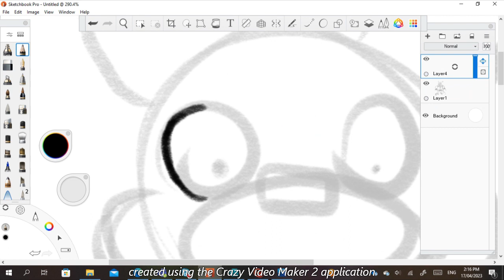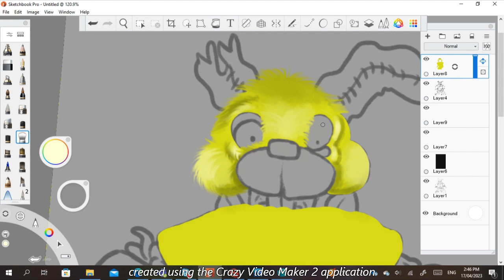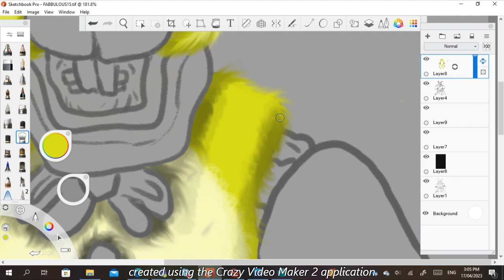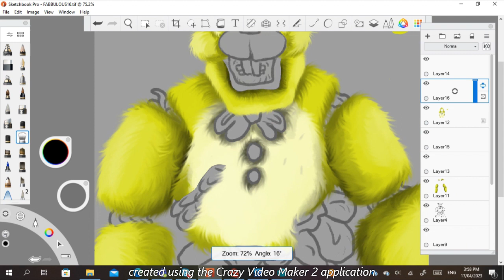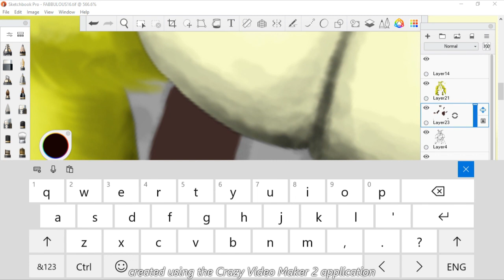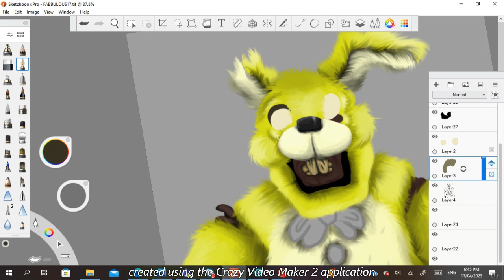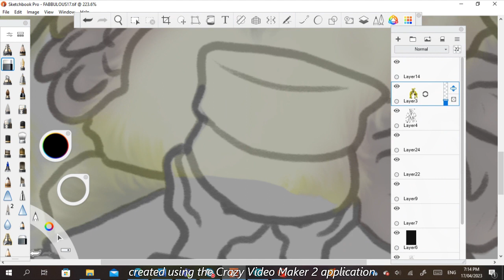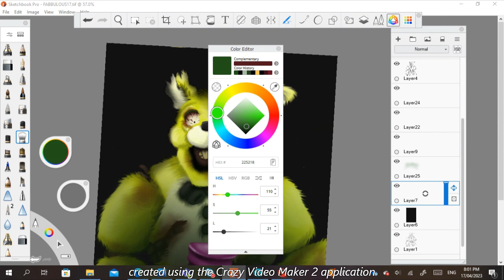Father, I found you (fnaf 3 speedpaint)